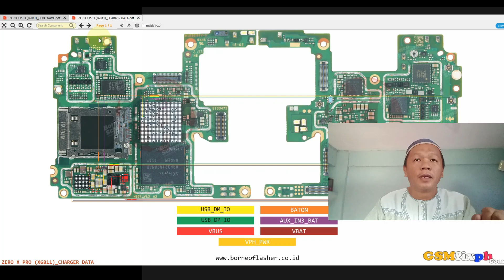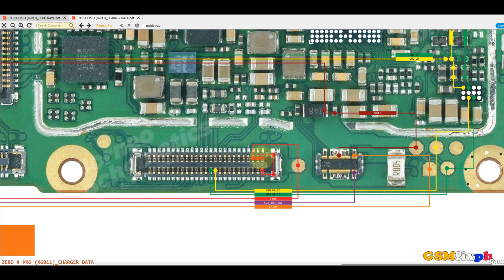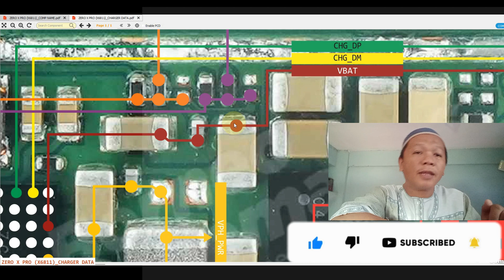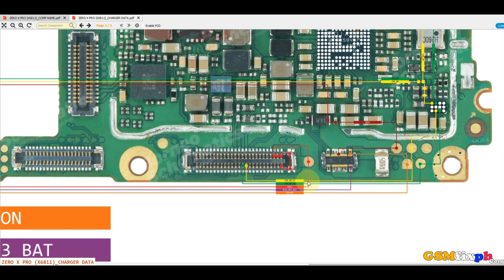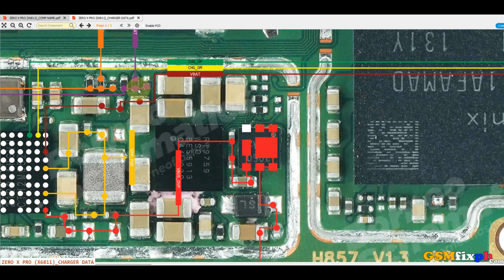Infinix Zero X Pro X6811 Fix Not Charging / Data Jumper Solution Way